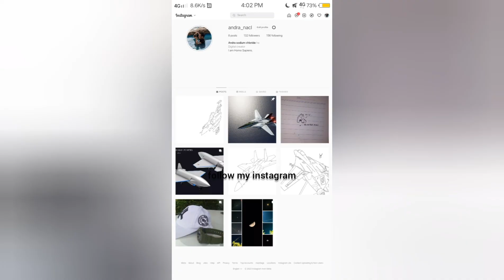Landing on USS Tiny 321 go meme | Simpleplanes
Game : Simpleplanes

Mobile device :
Vivo y53
Ram 2GB
Snapdragon 425

Laptop device :
Dell
Windows 7 ultimate
RAM 4GB
Intel(R) Core(TM) i3-2310M
CPU @ 2.10GHz
64 bit operating system